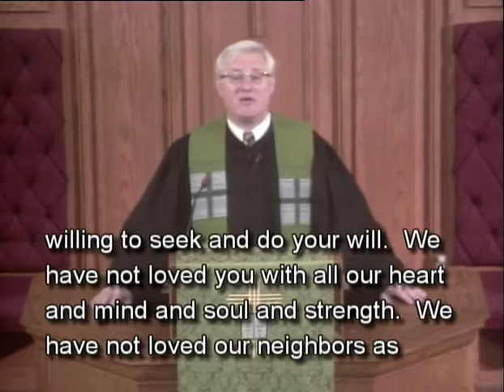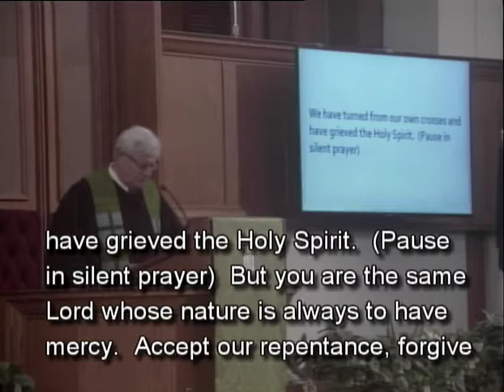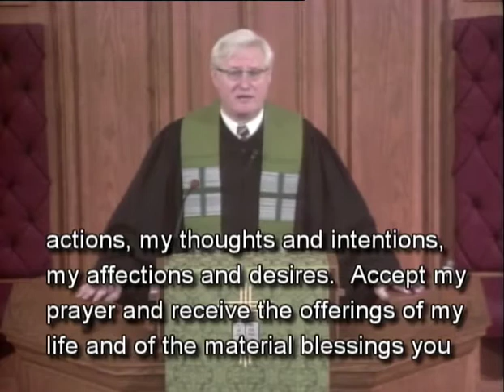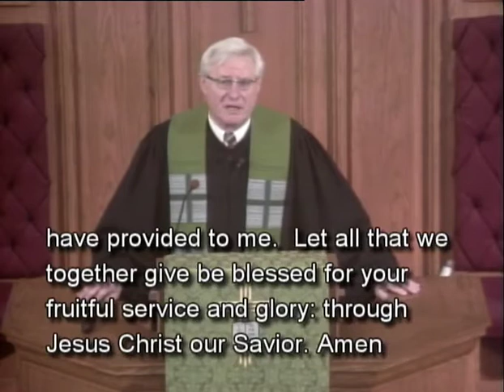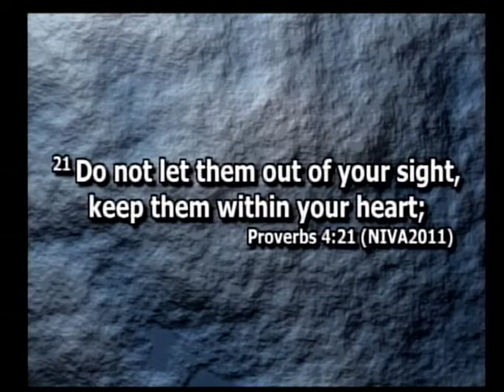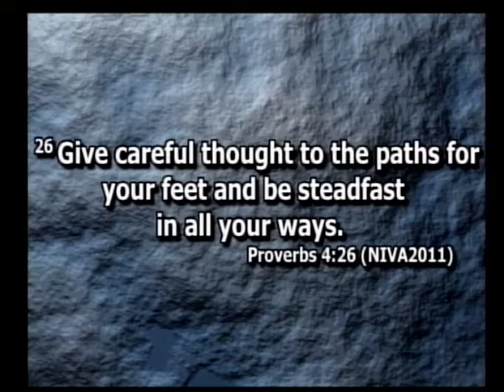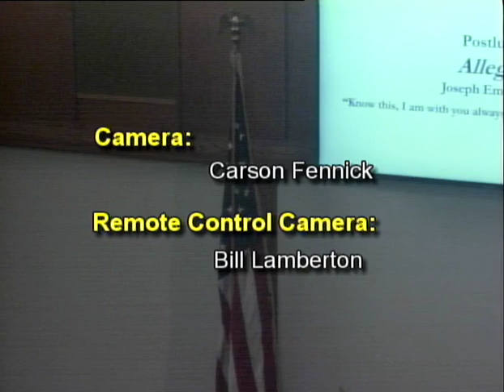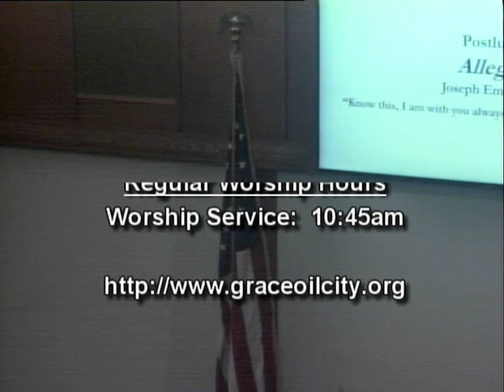November 1, 2020